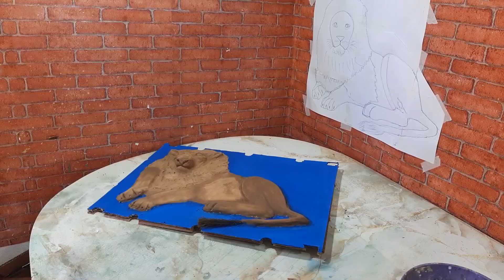DIY : COMO FAZER QUADRO DE PAPELÃO COM MATERIAL DE RECICLAGEM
os vídeos são de artesanatos em geral de todos os tipos. neste canal voçe verá vídeos que vâo te ensinar a fazer varios objetos de arte e decoracâo ,usando a criatividade .os objetos sâo feitos com o uso de metais ,plasticos ,madeira , papel , papelâo , bijoterias , e qualquer acessorios que pode estar quebrado , porque é feito uma montagem aleatoria que no final vira uma peça com muito efeito de luz , sombra e estilo. tem vídeos novos toda semana , as terça feira as 17 horas e as sexta feira as 17 horas .  visite o meu canal para ver outros vídeos  espero que tenha gostado do conteudo . se gostou deixe o seu gostei , se inscreva no meu canal . ative o sininho para saber quando eu postar novos vídeosa  obrigado por apoiar o meu canal.

neste vídeo eu mostro como fazer quadro de papelão com material de reciclagem .